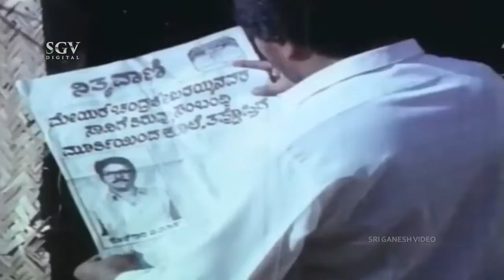Shankar Nag Shocked By Reading News on Newspaper | Aata Bombata Kannada Movie Scene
Watch Aata Bombata Kannada Movie Scenes Staring Shankar Nag and Srilatha In Lead Roles.

Movie : Aata Bombata – ಆಟ ಬೊಂಬಾಟ

Star Cast : Shankarnag, Srilatha, Thoogudeepa Srinivas (AN), G K Govinda Rao (AN), Sudheer, Ramakrishna, Mysore Lokesh, Ramesh Bhat, Thriveni, Kamalashree, Radha, Mala, Baby Ashwini, Kshama, Honnavalli Krishna, Tennis Krishna, Sadashiva Brahmavar, Sudheendra L S, Bheema Rao, Mandeep Roy, Jackie Shivu, Dayanand, Ashok Rao, K V Manjaiah, Ramamurthy, Kunigal Ramanath

Director : B C Gowrishankar
Story : Veerappa Maralavadi
Dialogue : Real Star Upendra
Lyrics : Hamsalekha, Rudramurthy Shastry, Upendra
Release : 1990